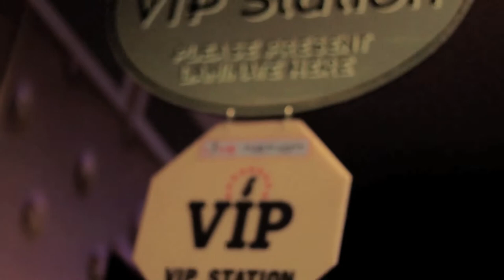Gibson Amphitheatre Trailer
Upcoming trailer for the Amphitheater Documentary.